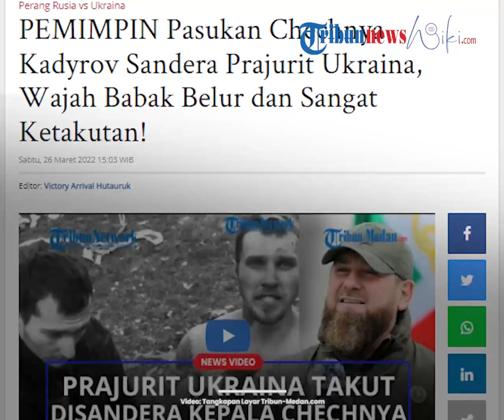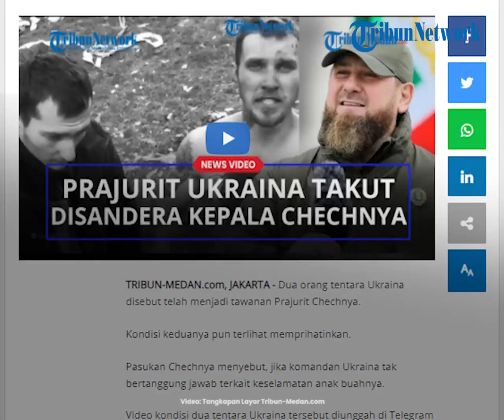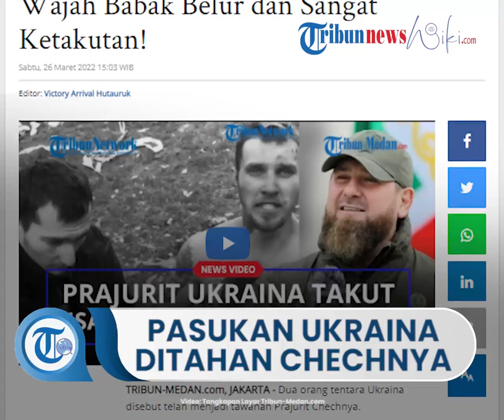Komandan Ukraina Dianggap Tak Peduli Dengan Anggotanya yang Ditahan Pasukan Chechnya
TRIBUN-VIDEO.COM - Dua orang tentara Ukraina disebut telah menjadi tawanan Prajurit Chechnya.

Kondisi keduanya pun terlihat memprihatinkan.

Pasukan Chechnya menyebut, jika komandan Ukraina tak bertanggung jawab terkait keselamatan anak buahnya.

Video kondisi dua tentara Ukraina tersebut diunggah di Telegram Kadyrov, Jumat (25/3/2022).

Kedua tangan mereka tampak diborgol.

Wajah salah seorang dari mereka bahkan ada yang babak belur dan hanya mengenakan celana.

Sedangkan satunya lagi, raut wajahnya tampak ketakutan namun masih tetap mengenakan jaket.

Disebutkan pada unggahan, keduanya tertangkap dan meminta maaf atas perlawanan yang dilakukan demi membela negara.

Bahkan, mereka rela mengoreksi diri mereka sendiri.

Chechnya menyebut, Komandan Ukraina seakan tak bertanggung jawab pada prajuritnya.

Mereka disebut hanya datang tiba-tiba lalu memberikan perintah jangka panjang dan pergi dengan cepat agar tidak terkena peluru.

Diketahui, prajurit Chechnya berhasil menunaikan misi di area operasi khusus.

Pemimpin Chechnya Ramzan Kadyrov mengaku pasukan Chechnya telah menguasai balai kota mariupol, Ukraina, Kamis (24/3/2022).

Ia pun menegaskan telah mengibarkan bendera Rusia di balai kota yang terletak sebelah tenggara kota Ukraina yang tengah dikepung tersebut.

Hal itu diungkapkan Kadyarov melalui postingan Telegram video rekaman telepon di Chechnya.

“Mereka (pasukan Chechnya) mengirim radio telah membebaskan gedung dari otoritas Mariupol dan mengibarkan bendera di sana,” ujarnya.

Kadyrov, yang merupakan sekutu Presiden Rusia Vladimir Putin itu menambahkan pasukan Ukraina yang disebutnya bandit, telah kabur dan begitu saja meninggalkan posisinya.

“Unit lain bergerak secara parallel melalui kota dan membersihkan kotoran Azov,” katanya.

Artikel ini telah tayang di Tribun-Medan.com dengan judul PEMIMPIN Pasukan Chechnya Kadyrov Sandera Prajurit Ukraina, Wajah Babak Belur dan Sangat Ketakutan!,